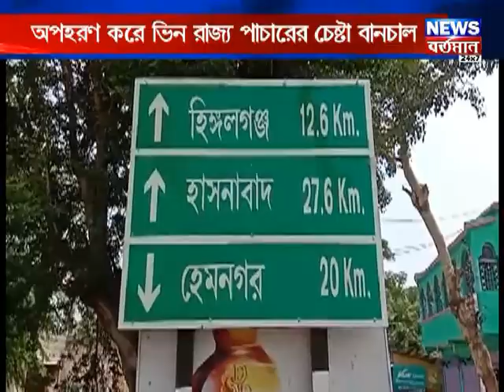অপহরণ করে ভিন রাজ্য পাচারের চেষ্টা বানচাল